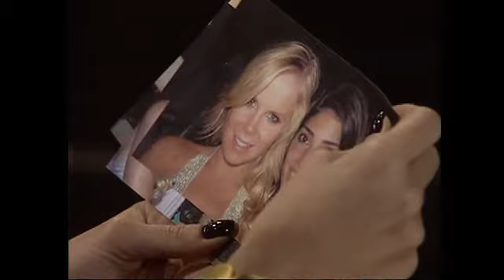OLTL One Life To Live Kyle Lewis & Oliver Fish Wednesday Mar 3 2010 Part 1 of 2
No appearance of Kyle and Fish on today's episode. Anyways, enjoy!!!